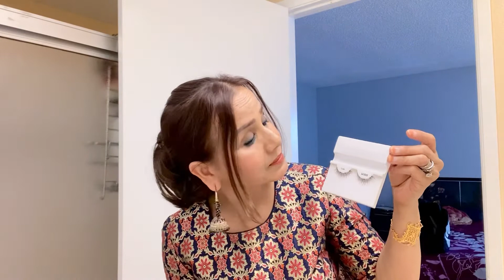MY NEW YORK LIFE # LOS ANGELES TRIP day 4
Went to Mehndi party !!

Sweety.faruque @yahoo.com